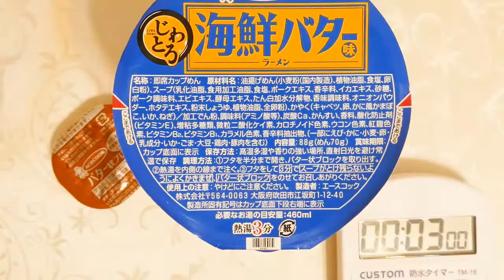エースコック じわとろ 海鮮バター味ラーメン 食べてみた (カップ麺日記 No.805)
ポークをベースにホタテやイカ等の魚介の旨みを利かせたまろやかなスープで、バター状ブロックを加えるとバターの風味が合わさり後引くコクをしっかりと感じられる味わいに。適度な硬さと歯切れの良さが特長の滑らかな丸刃の麺＆具材はキャベツ、卵、ねぎ、かに風かまぼこ、イカ。〔税抜き230円〕